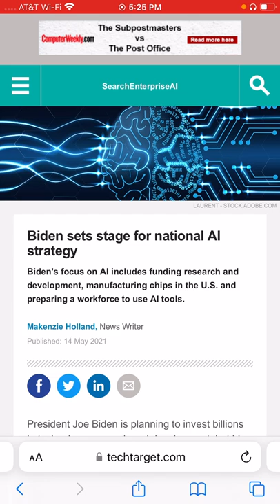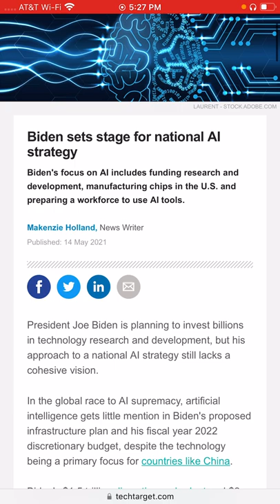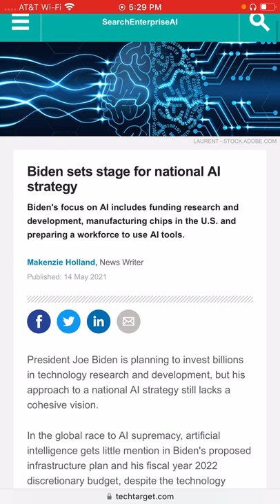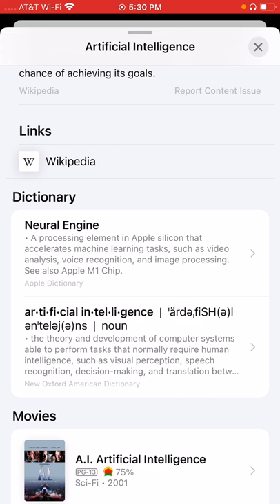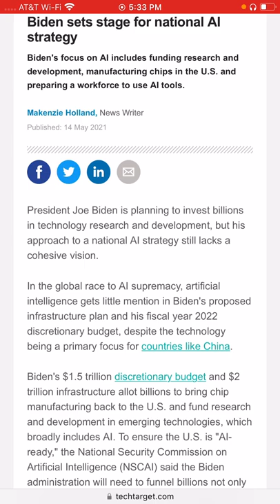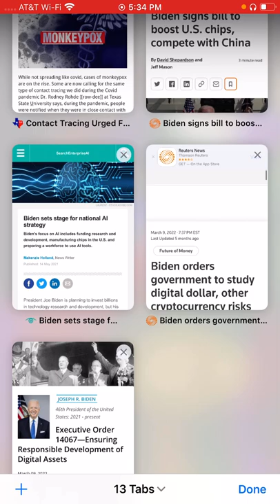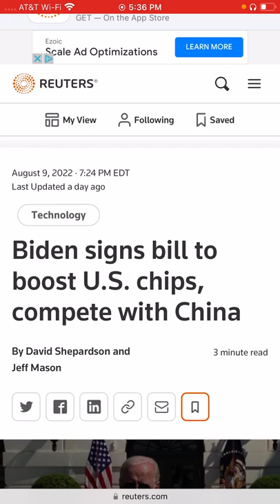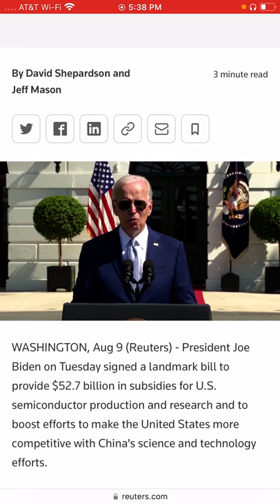Stage Being Set!!!